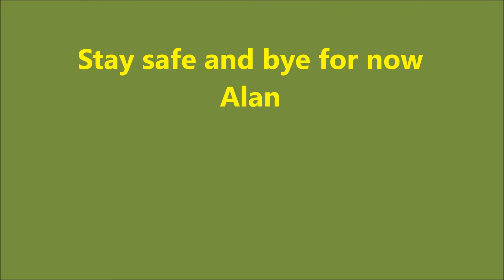Just Playing Trains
Up in the loft passing the time during lockdown.